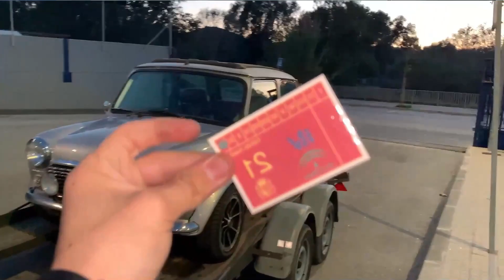RISAS y RUTAS con AMIGOS en MIATAS!! NACIONAL MIATAXPRESS 2022 pt2 I EG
Este es el segundo dia de la nacional en malaga de @miataxpress